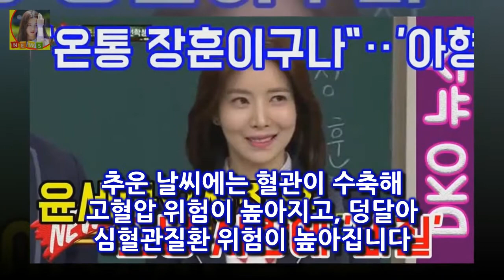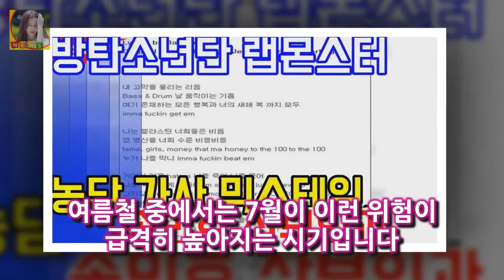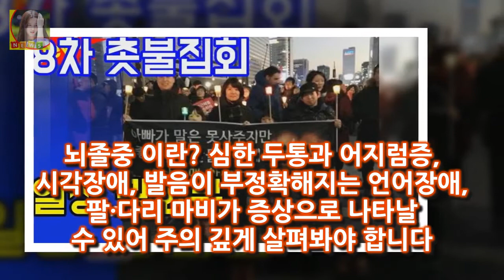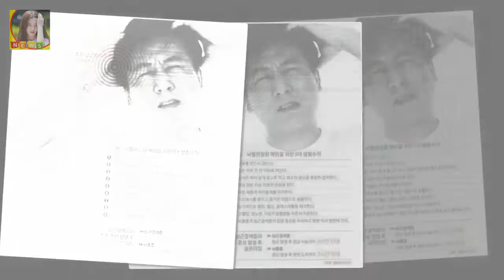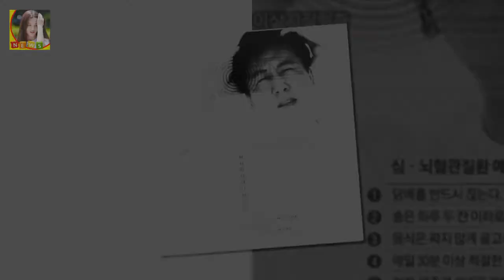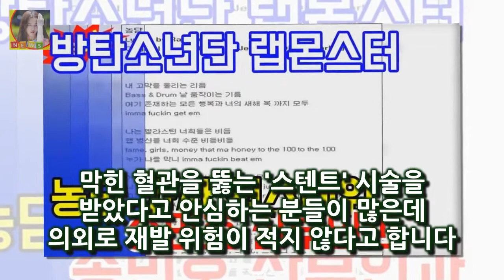추운 날씨에는 혈관이 수축해 고혈압 위험이 높아지고 덩달아 심혈관질환 위험이 높아집니다 여름 뇌졸중 전조 증상 심한 두통과 어지럼증 시각장애 동반 예방 좋은 음식?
여름철 혈관질환 주의보 낮 기온이 섭씨 30도를 넘는 무더위가 계속되고 있습니다
폭염이 이어지면 우리 몸에도 많은 변화가 생깁니다
특히 혈관에 좋지 않은 영향을 미칠 가능성이 높아진다고 합니다
추운 날씨에는 혈관이 수축해 고혈압 위험이 높아지고 덩달아 심혈관질환 위험이 높아집니다
단순한 논리로 생각하면 여름에는 혈관이 이완돼 심혈관질환 위험이 낮아질 것이라고 추측할 수 있지만 실제로는 그렇지 않다고 합니다

영백씨엠 제2의 코데즈컴바인 주식  코데즈컴바인이 이처럼 오를 수 있었던 이유에는 품절주의 하나로서 유통주식량이 적었기 때문이라고 할 수 있다:
이렇게 보니 진짜 까맣긴 까만 혜리 ㅋㅋ 응답하라 1988이 끝낸지 꽤 되었는데 그래서인지. 혜리 푸마 브라탑있고 자신있는 몸매! 만두사건은 잊어라~ :
우리몸에서 단백질이 하는 일은 무궁무진하다고 한다  기본좋은날 모링가의 효능 부작용 먹는방법 :
우리(여성들)는 성폭력과 유혹을 구분할 만큼 현명하다 미투에 반기 든 프랑스여성 100명 남성에게 유혹할 자유를 허락하라 :